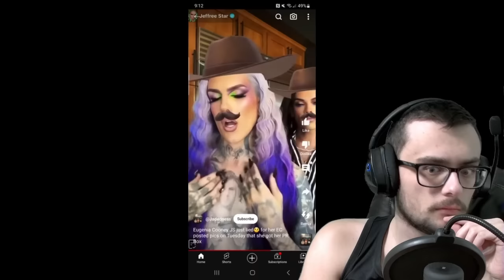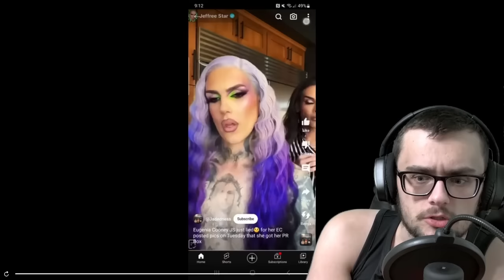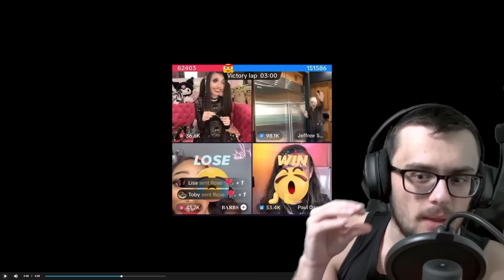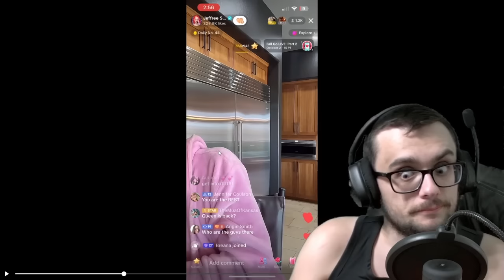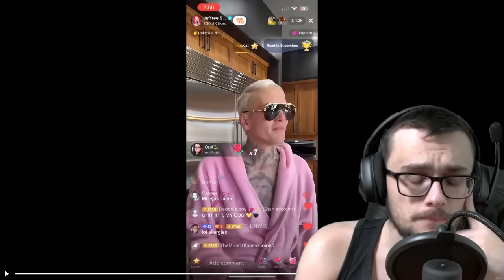EUGENIA COONEY VISITS JEFFREE STAR IN WYOMING!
X - ohlordyitsjord